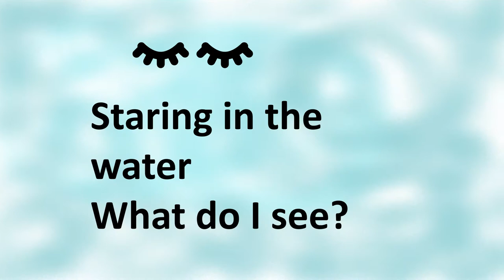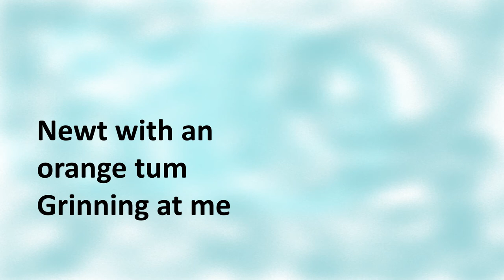Song "what do I see?" Pond dipping.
A song for young children describing the creatures they see when they go pond dipping . It has an easy accompaniment of two  notes.